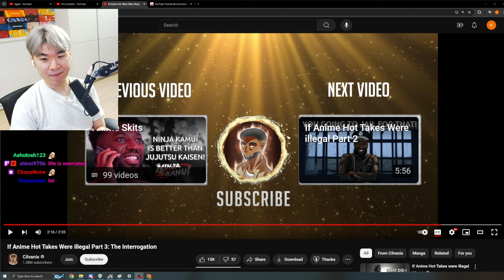If Anime Hot Takes Were illegal Part 3: The Interrogation | Reacting to Cilvanis